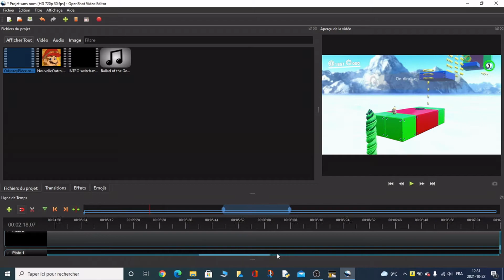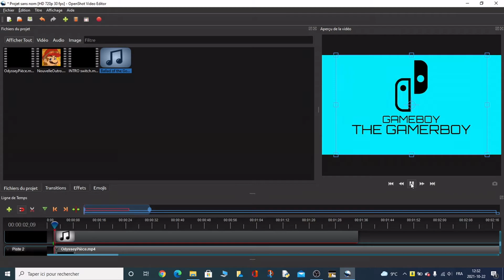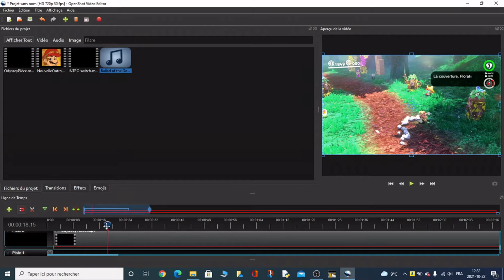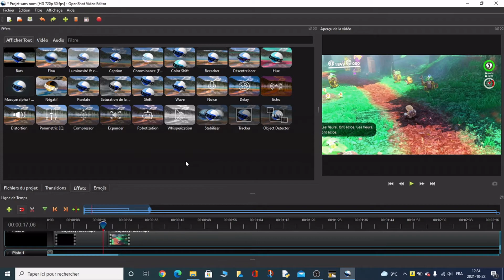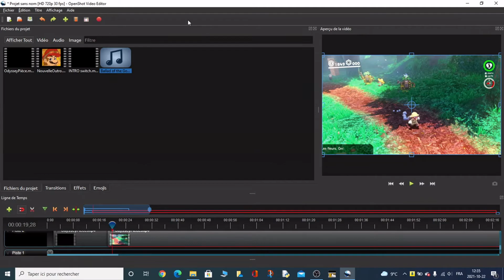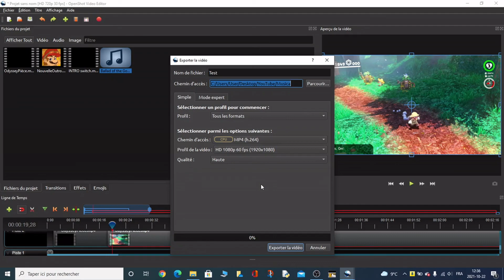Utiliser OpenShot Pour Faire Des Vidéos et les Poster en Ligne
Salut les Gamers ! Je m'appelle Gameboy et bienvenue pour cette nouvelle vidéo ou vous pourriez apprendre à éditer des vidéos.

OpenShot est un logiciel d'Editing gratuit qui vous permet de créer vos propres vidéos et d'y insérer de la musique. Sachez que dans cette vidéo je vous montre seulement les bases pour les débutants. Si vous cherchez quelque chose de plus avancé, il y a d'autres vidéos sur YouTube qui parle de ça.

NOTES: J'ai oublié d'insérer dans la vidéo la séquence qui indique comment insérer du texte. Voici ce qu'il faut faire: au coin gauche du logiciel vous verrez le mot "Titre" cliquez dessus et modifiez le texte comme vous le voulez.

Chapitre:
Intro et Explications - 0:00
Insérer des vidéos - 1:30
Mettre de la Musique - 2:30
Changer la vitesse de Vidéo - 3:20
Annuler une tâche - 4:05
Filtres et Effets - 4:15
Exporter la vidéo - 5:00
Outro - 6:15

À LIRE IMPORTANT: J'ai enfin obtenu Super Mario Maker 2 et je vais faire un live sur le jeu la semain prochaine samedi à 13h05 s'il n'y a pas d'imprévus.